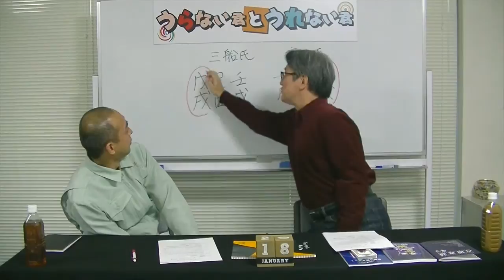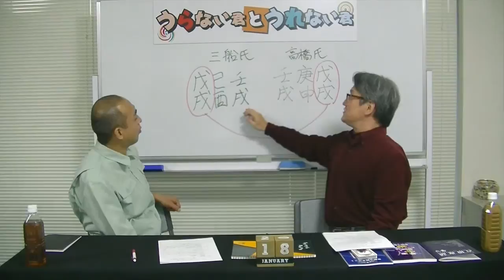[占い]三船美佳さんと高橋ジョージさんを占う！【うらない君とうれない君】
旬な人占い
三船美佳さんと高橋ジョージさんを占う！